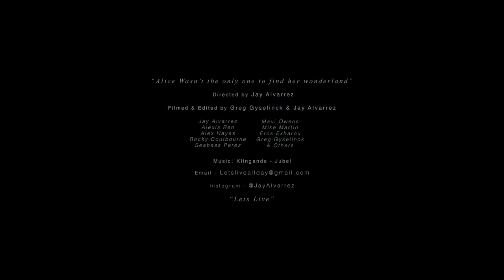Calvin Harris - My Way (Vlad Gluschenko Remix) | Deep House 2021 (Music Video)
Deep House/Tropical House Style
Deep House summer song by Calvin Harris remix by Vlad Gluschenko : My Way

EDM
Pop music
house music
Tropical Deep House 2021
Deep House 2021
BEACH
SUMMER
summer hit
tropical house
Kygo
Robin Schulz